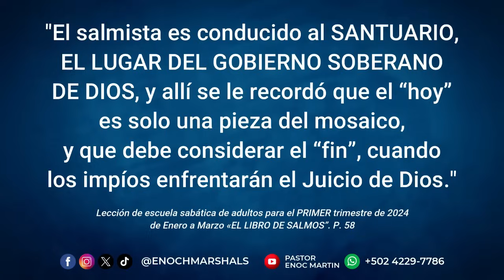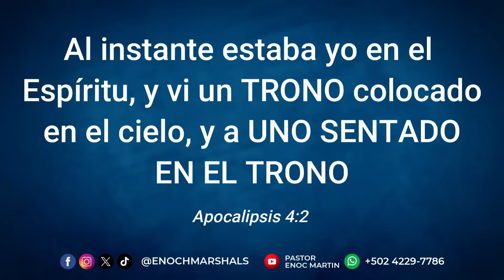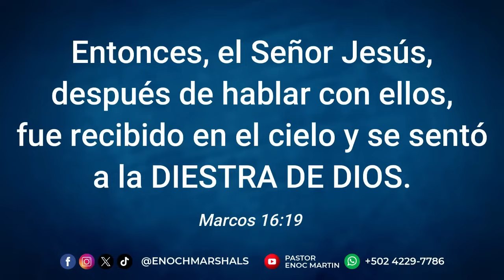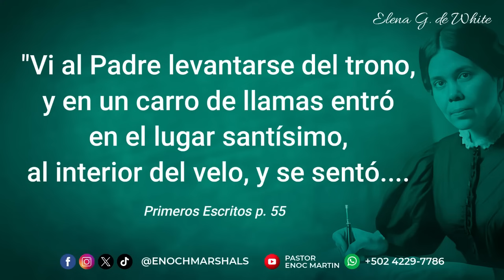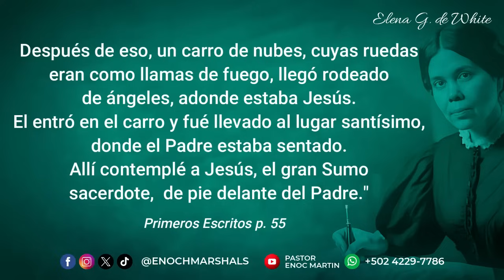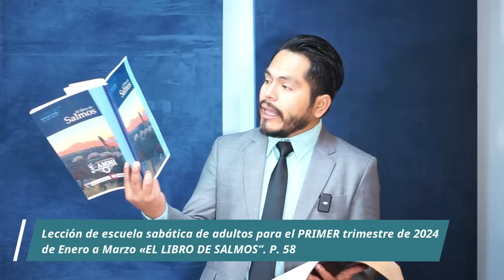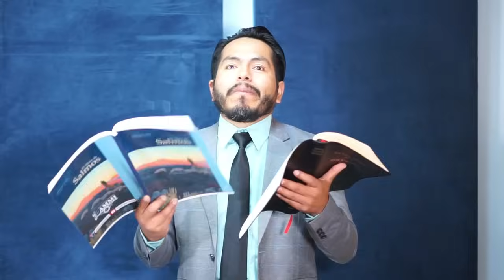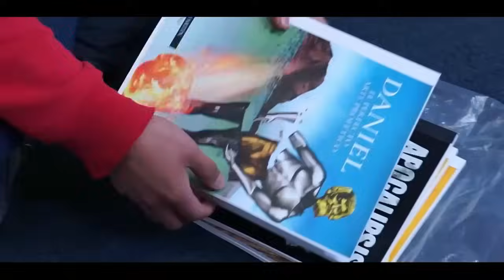🔴ERROR⚠️ TEOLÓGICO en Escuela Sabática | Lección 5 – Sábado 3 Febrero 2024 (1er Trimestre)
Escuela Sabática PROFUNDIZADA| Pastor Enoc Marín tu pastor virtual🫡

Aplicación de Radio Reino
Descargar GRATIS
Para iPhone - Apple.